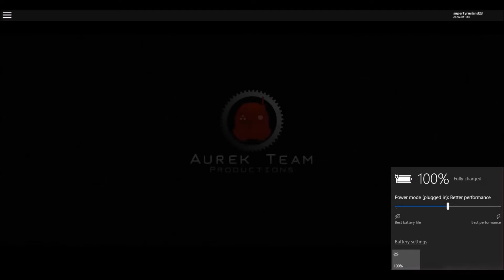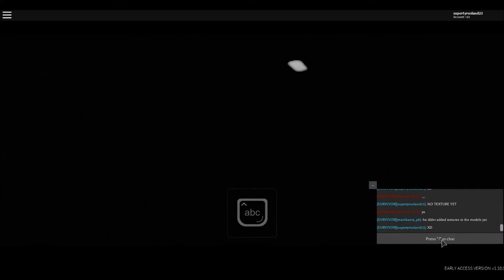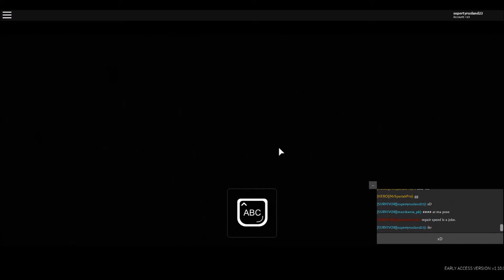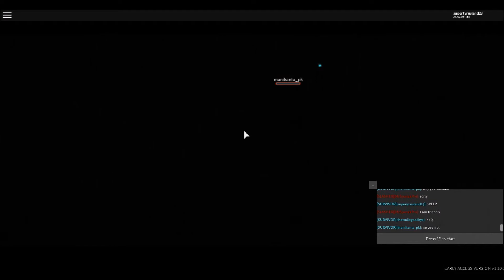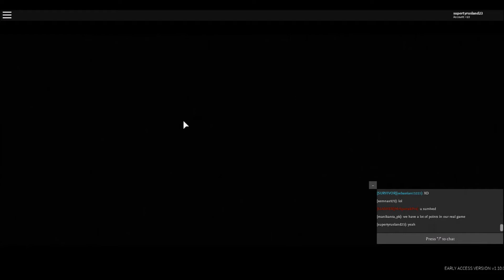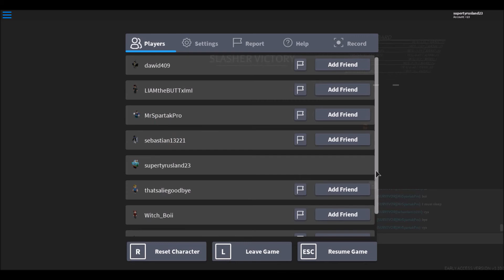supertyrusland23 playing roblox 104